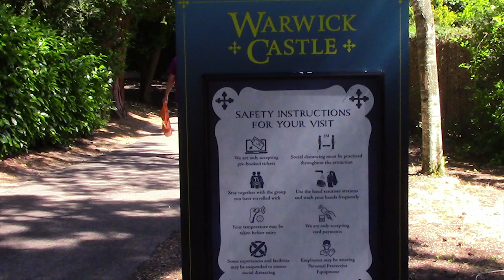Visiting Warwick castle grounds as the UK lock-down eases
We went on a family day trip to visit Warwick Castle with our Merlin Premium Passes. While the castle was shut we were able to walk around the grounds and the beautiful gardens. We also played a lot of frisbee in the castle grounds!